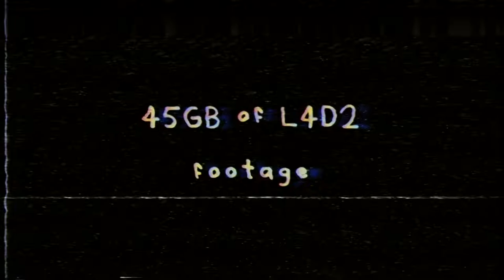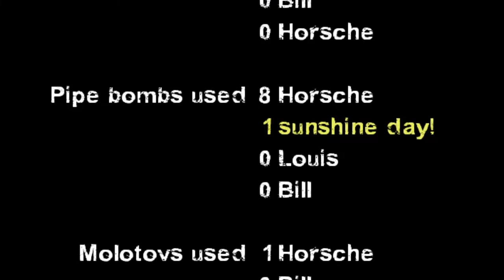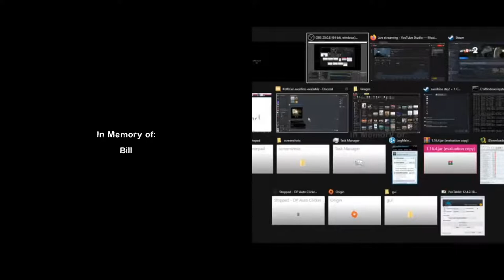45.9GB of L4D2 footage (best title for a gaming video)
no sense letting pointless footage go to waste even though i hate myself.

Featured zombies in the Video:
reece  ? ? / cael / john / giga

Edited By: who cares (reece)